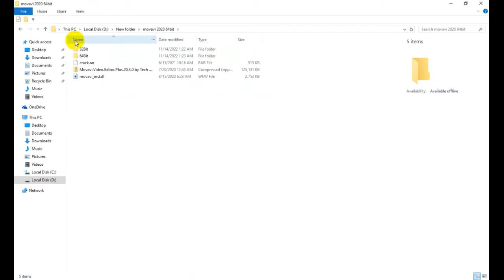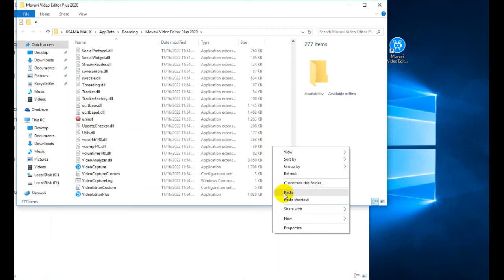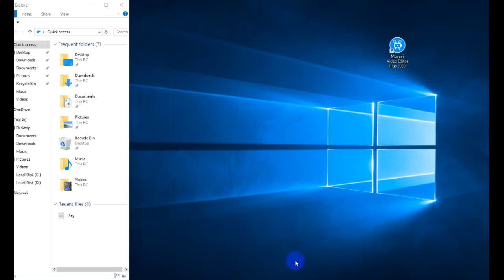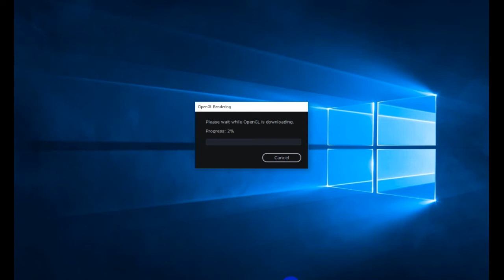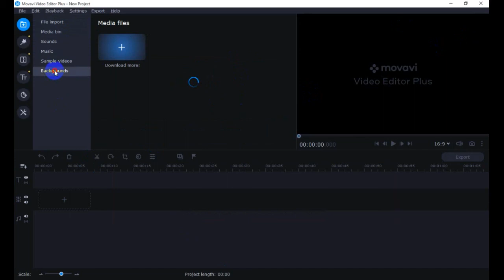download movavi problems solved Surprise Package fo(Video Editor + Screen Recorder + Converter)2022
Surprise Package for Youtubers (Video Editor + Screen Recorder + Converter) Movavi Video Suite 2022
Movavi Video Suite includes Movavi Video Editor Plus, Movavi Screen Recorder, Movavi Video Converter, but also has online courses and stock media. it is a complete tool box for every youtuber or video creator for his / her all needs.